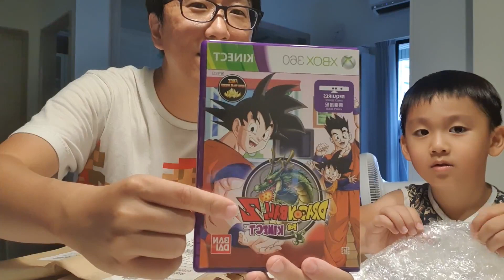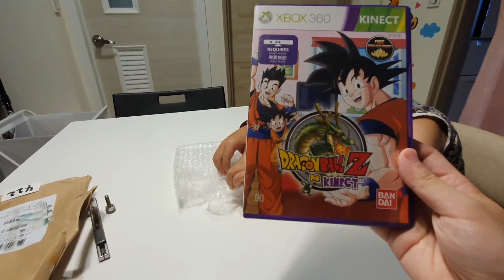純開箱xbox360 kinect體感七龍珠Z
已經絕版了,這片也沒有數位版,很難找到,
遊戲內容跟體驗過程之後再分享.

拍攝工具:
Samung S10+
GoPro Hero 8
SONY RX100M5A
剪輯工具:
iMovie
final cut pro